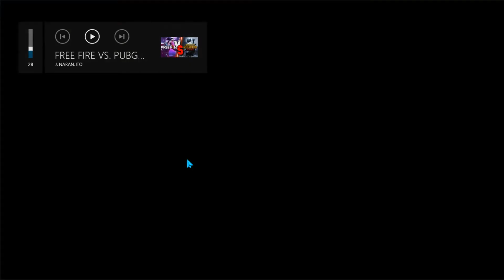Atlantis Odyssey Dream Valley Full Walkthrough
Atlantis Odyssey Dream Valley,
Atlantis Dream Valley,
Atlantis Odyssey Dream ,
Atlantis Dream Valley full,
Atlantis Dream Valley puzzle,

Atlantis Odyssey game,
Atlantis Odyssey trailer,
Atlantis Odyssey Android,

Atlantis Odyssey
VIZOR APPS LTD.Simulation
Congrats, you’ve just reached the most unexplored spot on the map! Your ‘fantasy vs. reality’ adventure in Atlantis is about to begin!

🎒 Follow Atlantis trails and explore Atlantean civilization with aspiring adventurers Robert and Nicole!

🌱 In any adventure, camp, food and tools matter the most! Set up your farm, build factories and start to craft resources!

⚒ This area is packed with mysterious ruins! Restore Atlanteans’ magic workshops with the help of powerful crystals!

🔎 Want to explore Atlantis and the local culture even better? Complete adventure goals and work on farm produce orders!

Nicole and Robert just started pitching a tent! Go help them with the rest of adventures!

Atlantis Odyssey gameplay,